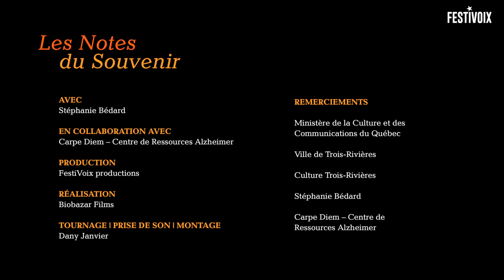Les notes du souvenir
En collaboration avec Carpe Diem - Centre de ressources Alzheimer , nous avons développé un projet musical adressé spécifiquement aux personnes vivant avec la maladie d’Alzheimer : Les notes du souvenir avec l'artiste Stéphanie Bédard.

Encadré par les membres de l’équipe de Carpe Diem, le projet s’est décliné en deux ateliers collaboratifs et s’est clôturé par un spectacle offert gratuitement pour les participants et leurs proches.

Un projet de médiation culturelle réalisé grâce au soutien de l’Entente de développement culturel entre la Ville de Trois-Rivières et le Gouvernement du Québec.